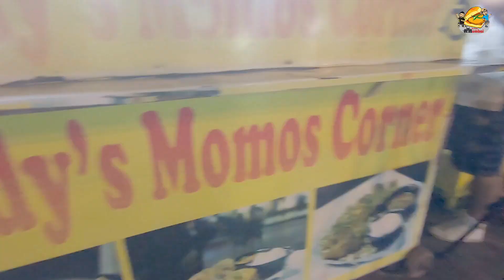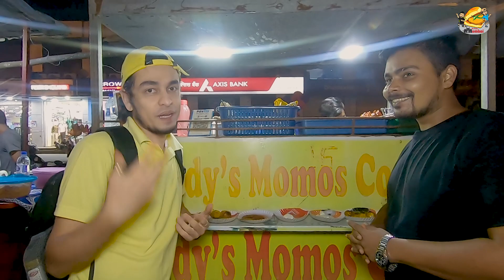Best Momo in vasai virar | Daddy's Momo | vasai virar street food | Ek Plate Mumbai | Sattar Fattar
Ek plate mumbai

In this Indian Street Food exploration, we are exploring Momos at Daddy’s Momos, Virar West. They make delicious momos and have a nice variety including Steam Momos, Tandoori momos and my favorite is Malai Momo, Find out why… Sit Back with a plate of Momo as I unleash the secret why momo is soDelicious.

1. Calgraph Art Selling lots of type of key chains like PUBg, marvels, dc comics, etc.. Link for more description

2. MBP Trust (Mangesh BHagat Pratisthan) Helping hand is Better Than Praying Lips Facebook page : Mangesh bhagat pratisthan 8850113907 / 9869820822

3. Sawant Navari Readymade We design and stitch various types of nauvari sarees.
1. Brahmani nauvari saree
2. Kashta nauvari saree
3. Peshwai nauvari saree
 4. Mastani nauvari saree (Zig Zag)
5. Koli nauvari saree
6. Lavni nauvari saree
7. Gol saree